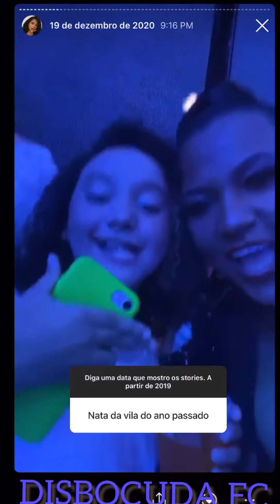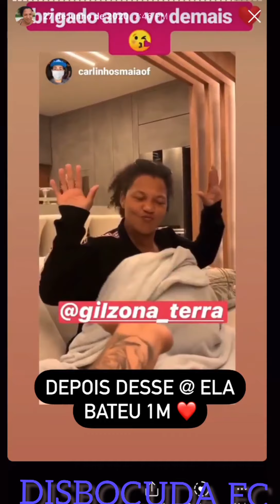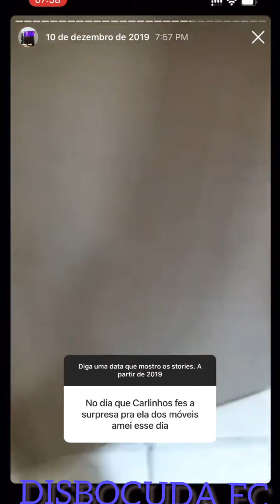GILZONA😻 RELEMBRANDO😮SUA TRAJETÓRIA🤔E O QUANTO🙀O CARLINHOS MAIA🤗A AJUDOU🙏🙏